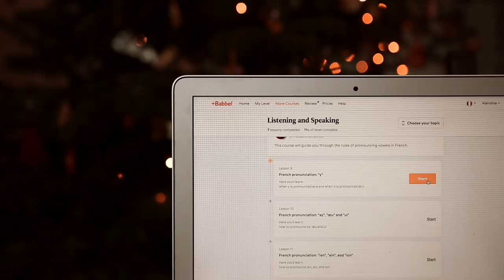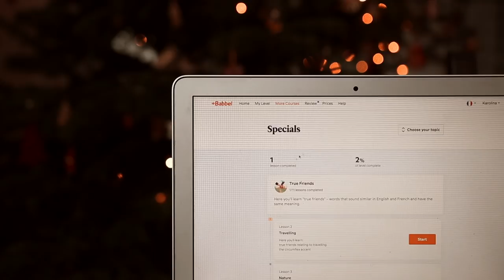inspiracje grudnia 2019 / etyczna moda, jedzenie i kryształy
torba Marc Jacobs

jedzenie w LA

ciasto z Erewhon

matcha latte

Kryształy

Robbie Williams ~ The Christmas Present

Na noże

Miłego oglądania!

xoxo,
Karolina